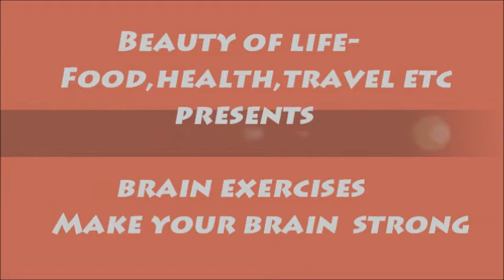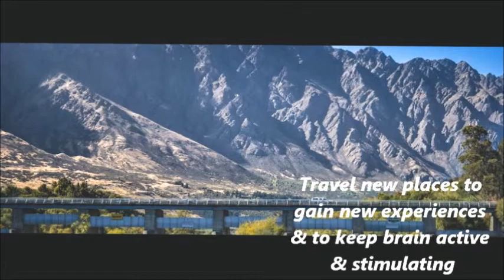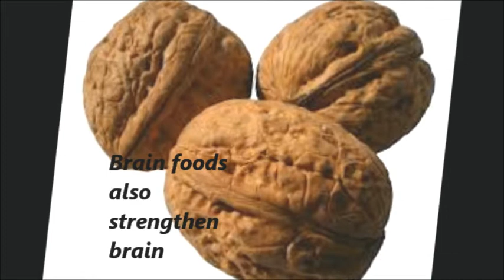कैसे बनाये ब्रेन को शक्तिशाली - जानिये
Hi Friends,

To keep the brain healthy and strong requires certain special exercises such as learning new things ,to improve skills,to keep the brain always stimulating,meditation,physical exercises,good sleep and brain foods.These points are elaborated in the video.